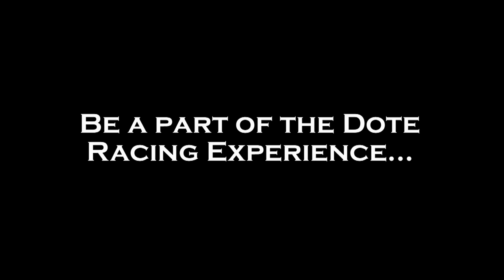Dote Racing Documentary